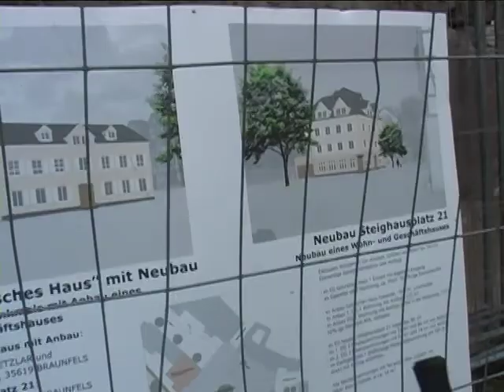Mit den Augen der Gäste sehen 9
Mit den Augen der Gäste sehen

Vom 1. bis 10. Juni 2012 findet der Hessentag in Wetzlar statt. Das ist für Wetzlar eine großartige Chance, sich stellvertretend für das ganze Land zu präsentieren. Im Jahr der Ausrichtung steht Wetzlar stellvertretend für die Attraktivität und die Leitungsfähigkeit des gesamten Landes. Täglich werden zwischen 100.000 und 150.000 Besucher erwartet, insgesamt weit mehr als eine Million. Viele werden mit dem Auto anreisen; viele andere aber auch mit der Bahn.
Wie werden sie Wetzlar erleben?

Samstag, den 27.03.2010, um 13.00 Uhr
Treffpunkt: Terrasse Alte Lahnbrücke (gegenüber Café Franz)